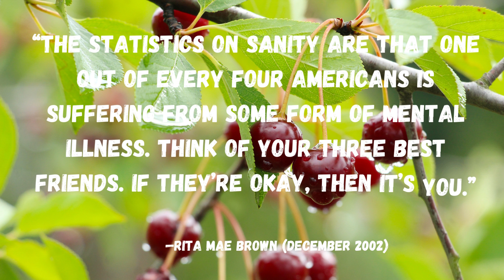Funny quotes from famous people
In this compilation of funny quotes from famous people, you'll find quotes about life, love, and other humorous topics.

These funny quotes from famous people are sure to bring a smile to your face! From  —Kurt Vonnegut to  —Jim Carrey, these quotes will make you laugh out loud. Whether you're studying for an exam or just trying to break the ice, these funny quotes are the perfect way to lighten up the mood!